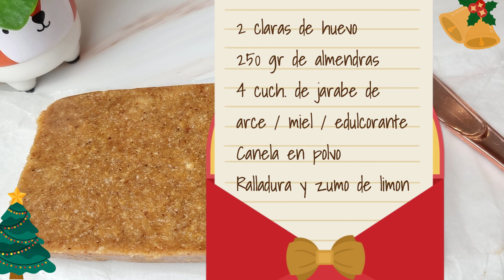🎅🎄TURRÓN De Almendras BLANDO SIN AZUCAR| Receta de Navidad 🎄🎅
🎅🎄TURRÓN De Almendras BLANDO SIN AZUCAR| Receta de Navidad 🎄@Sandra ChefPastelera
DELICIOSOS DULCES QUE SON PERFECTOS PARA NAVIDAD PARA TODOS |SALUDABLES
 🧡🧡🧡MUCHAS GRACIAS 🧡🧡🧡
Si te gusta la RealFood te va a encantar!
Facil y rapido, SIN harina SIN grasas SIN azucar  ideal para Diabéticos

no engorda

¡¡¡Una delicia sin remordimientos!!!

Te dejo las cantidades para esta receta
INGREDIENTES
2 claras de huevo
250 gr de almendras
4 cuch. de jarabe de
arce / miel / edulcorante
Canela en polvo
Ralladura y zumo de limon